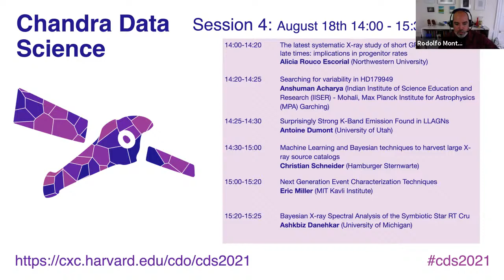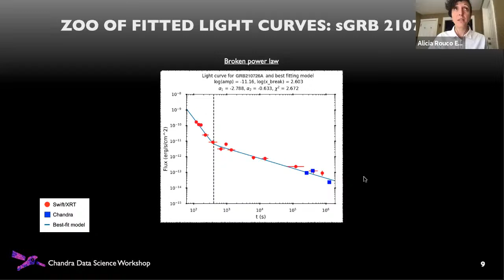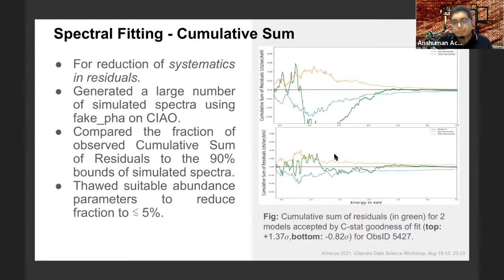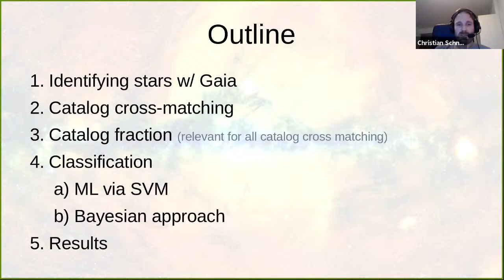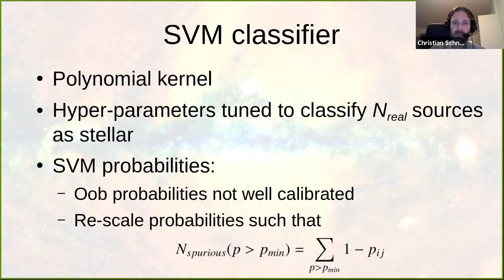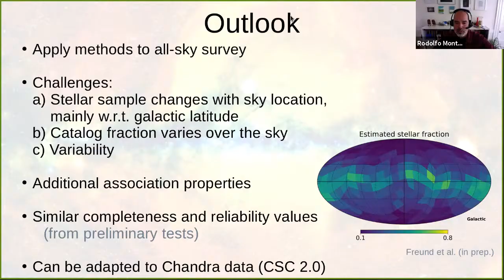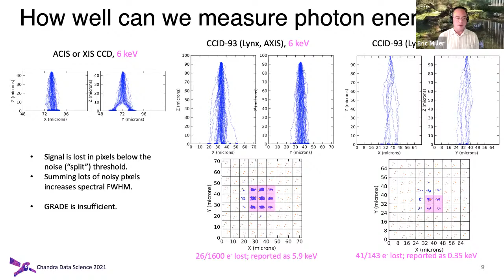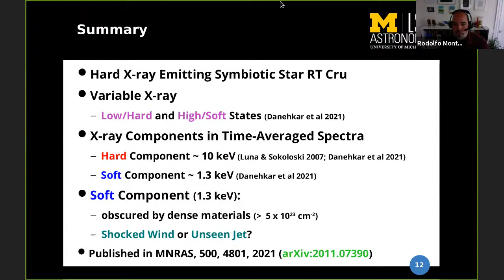Chandra Data Science - August 18th, 2021 - Session 4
Talk 1: The latest systematic X-ray study of short GRBs afterglows at late times: implications in progenitor rates - Alicia Rouco Escorial (Northwestern University)
Talk 2: Searching for variability in HD179949 - Anshuman Acharya (Indian Institute of Science Education and Research (IISER) - Mohali, Max Planck Institute for Astrophysics (MPA) Garching)
Talk 3: Surprisingly Strong K-Band Emission Found in LLAGNs - Antoine Dumont (University of Utah)
Talk 4: Machine Learning and Bayesian techniques to harvest large X-ray source catalogs - Christian Schneider (Hamburger Sternwarte)
Talk 5: Next Generation Event Characterization Techniques - Eric Miller (MIT Kavli Institute)
Talk 6: Bayesian X-ray Spectral Analysis of the Symbiotic Star RT Cru - Ashkbiz Danehkar (University of Michigan)